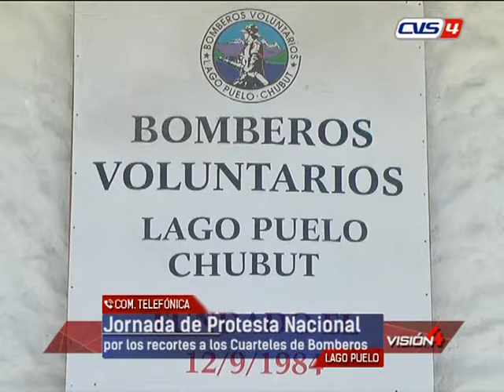Despiste de un vehículo en la región del Cerro Radal